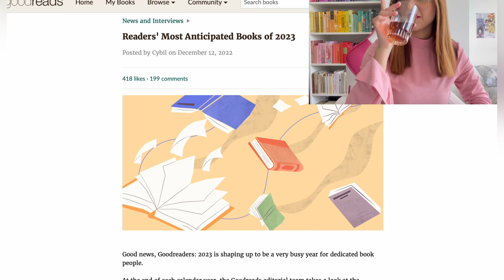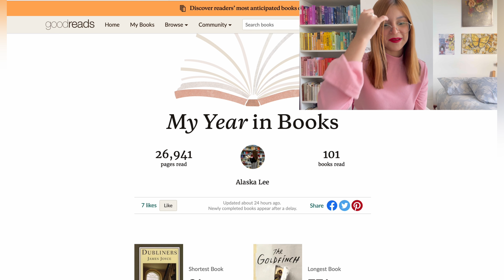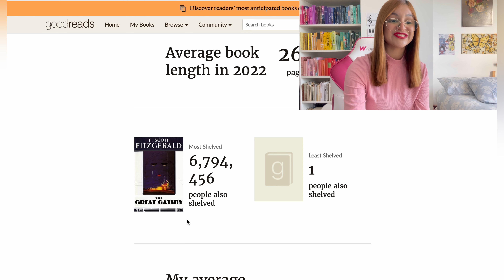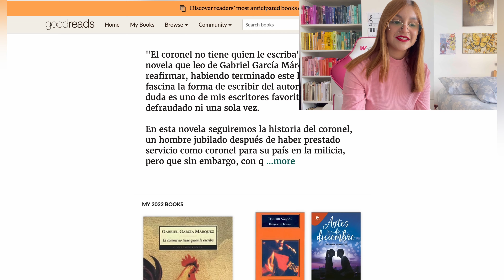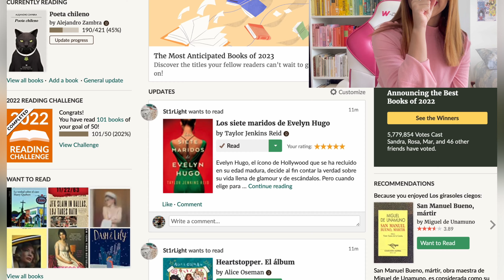metas lectoras para el 2023 y reacción a mi año en libros📈❤️‍🩹✨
¡hola! nuestro segundo video del año es las metas lectoras que voy a intentar cumplir en 2023 además, que también reacciono a mi resumen del año en Goodreads, espero les guste mucho. Las metas que me trazo casi siempre son realistas, así que espero este año poder cumplirlas todas ¿cuáles son sus metas?